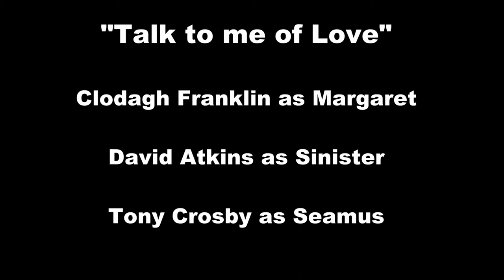Short silent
Part one.